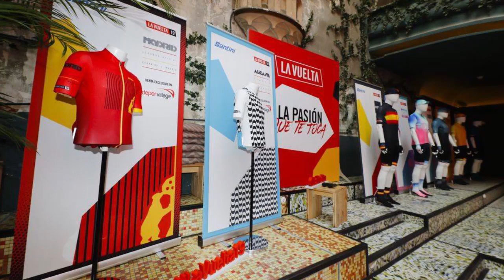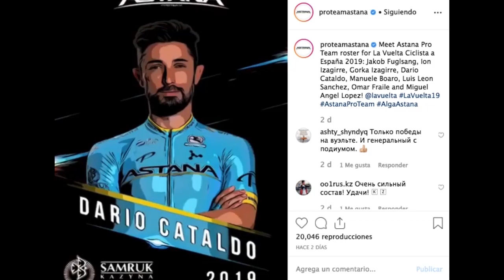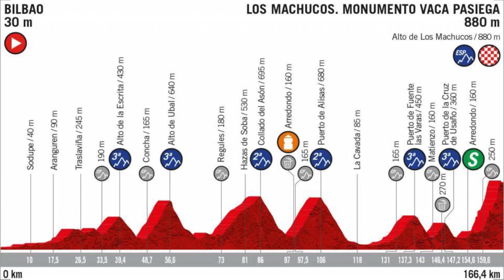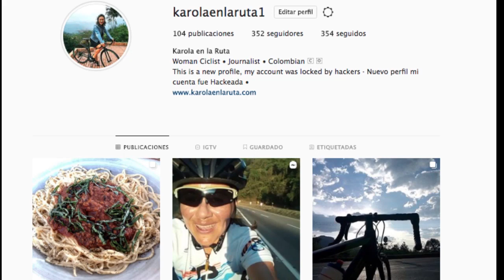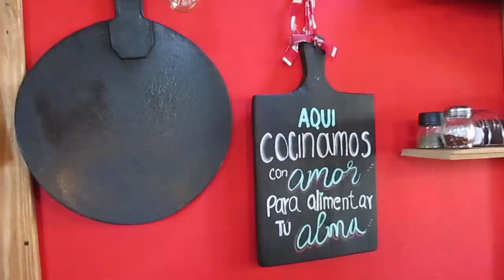Una Vuelta de Alta Montaña · Análisis recorrido Vuelta España 2019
Como es característico en La Vuelta a España la montaña hace parte del plato fuerte del día · Conozca en detalle el recorrido y los favoritos a disputar las diferentes Maglias de LaVuelta · Gracias por Acompañarme